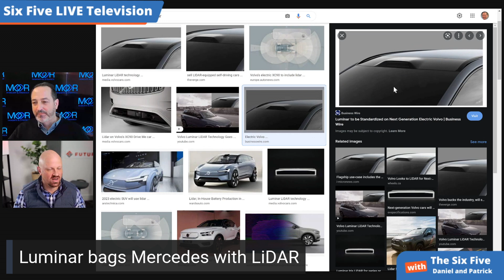Luminar Bags Mercedes with LiDAR Right After Volvo - Episode 108 - Six Five Podcast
Luminar Bags Mercedes with LiDAR Right After Volvo